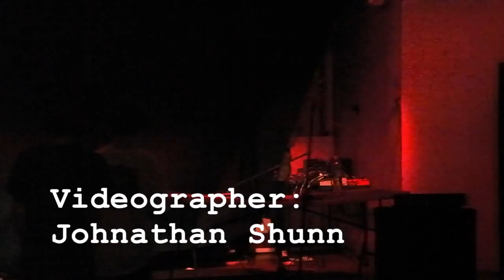White Christian Male live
At the sanctuary